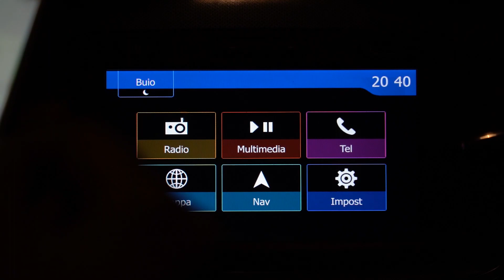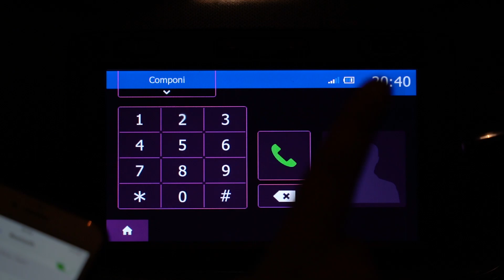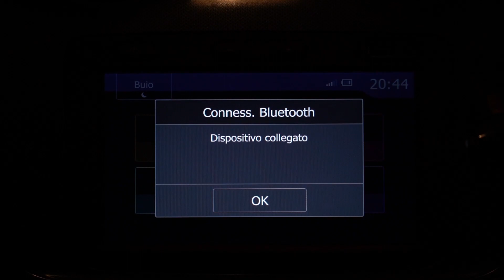Dacia Sandero & Sandero Stepway 2019 | Come usare lo SMARTPHONE via BLUETOOTH [TUTORIAL] (ENG SUBS)